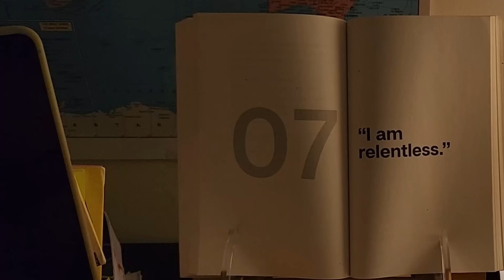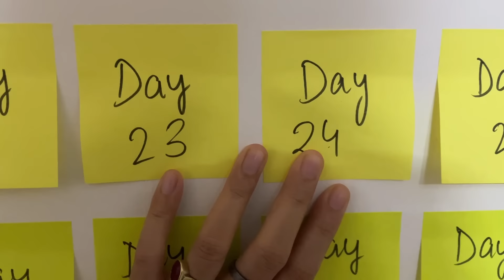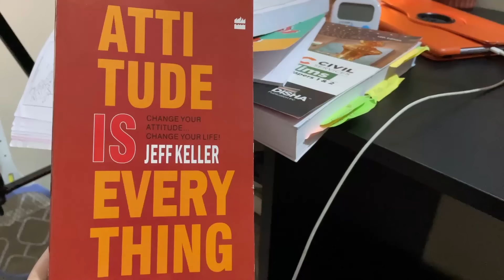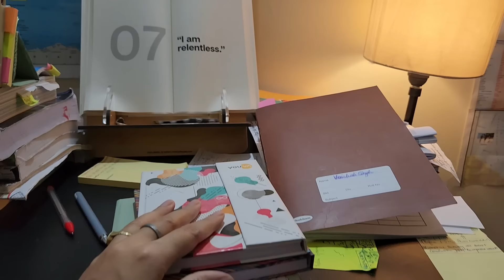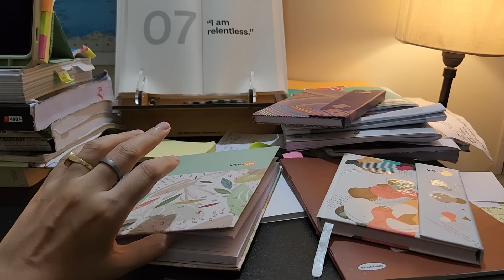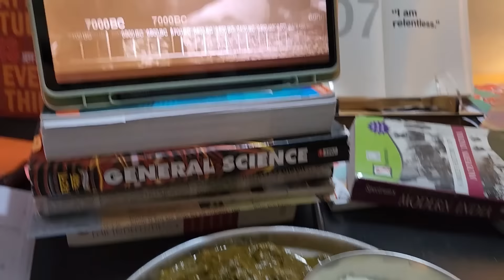I Woke up at 3 AM ✨| RESTART: 27 yr girl living UPSC Aspirant Life in Bangalore| 75 Hard 2.0| Vlog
75 Days Hard Challenge 2.0
Day 26/75